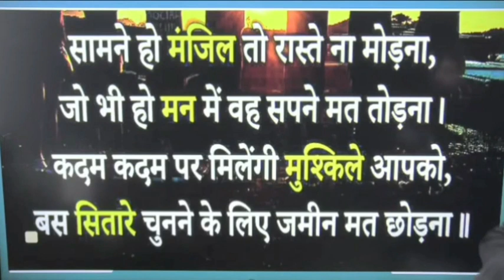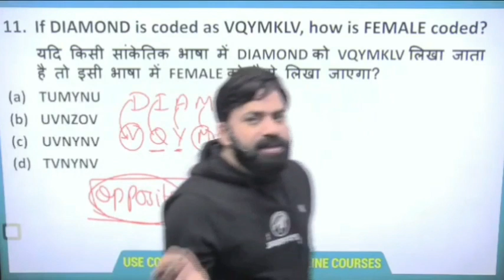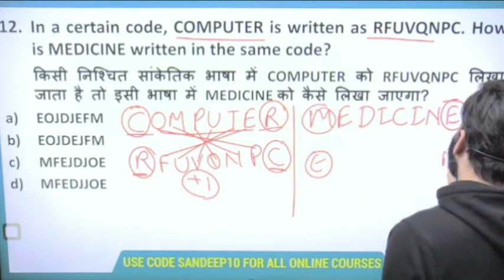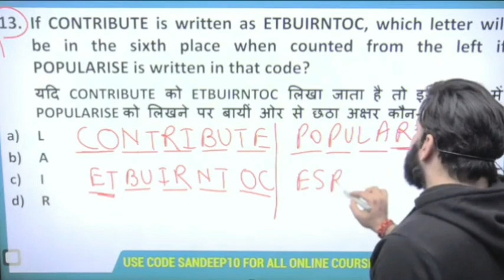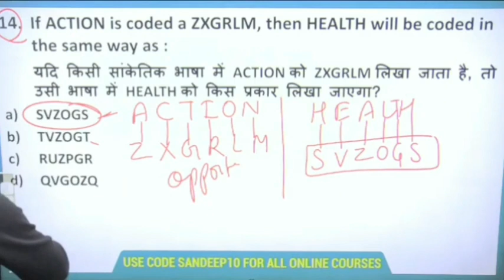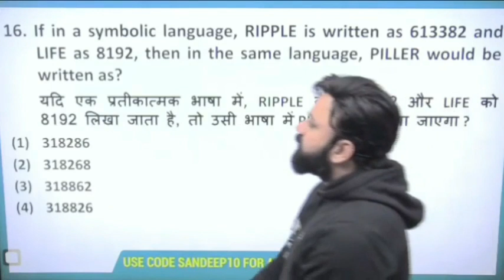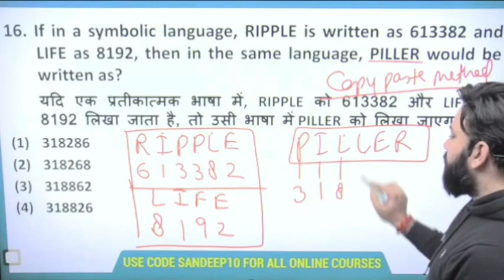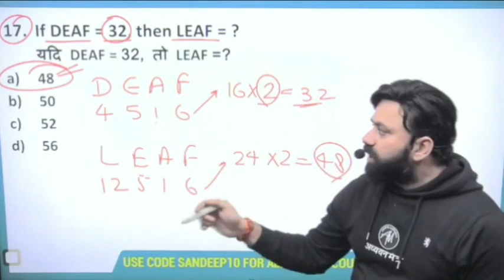Coding Decoding | Concept with Practice | Day - 2 | Sandeep Sir | Important for all competitive exam